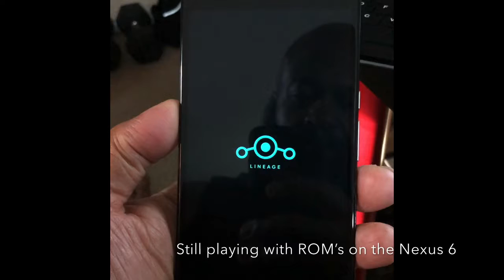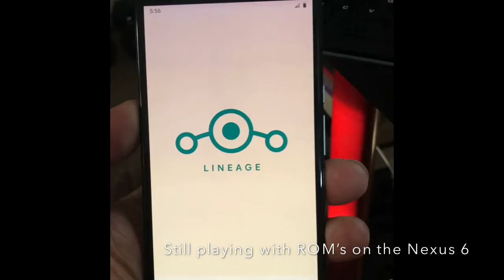Getting Ready To Share the Knowledge!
Ready to share the knowledge that I have gained during my fitness journey! Let’s help other’s and become our own motivation!